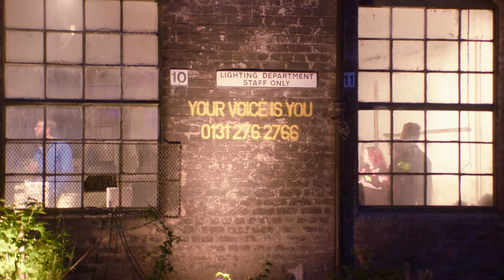Hidden Door Festival 2016 | Official Trailer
Hidden Door is a totally non-profit, volunteer-run art / music / theatre / spoken word / film festival transforming incredible abandoned spaces in Edinburgh.

Hidden Door 2016 ran from 27 May - 4 June.

Credits:
Footage - Luca Chih-Peng Kao, Lorna Simpson and Weronika Bachleda-Baca.
Edit - Lorna Simpson.

ABOUT HIDDEN DOOR

Hidden Door is an arts organisation which aims to open up urban spaces as a platform for new and emerging artists, musicians, theatre makers, film makers and poets.

Through organising temporary events Hidden Door works to showcase new work and create engaging environments for the public to experience, explore and discover.

Hidden Door is a volunteer-run charity, with our work funded through ticket sales, sponsorship and fundraising. Hidden Door also applies for grants and any money received goes straight back into the festival and its creative contributors.